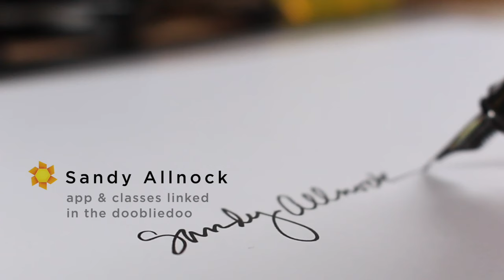Replenishing inks in Olo vs Copic pros and cons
Copic Tweezers
Blick - AMZ